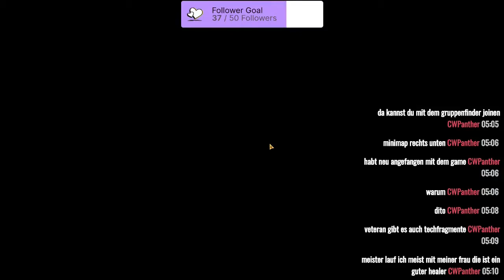STAR WARS: THE OLD REPUBLIC [Staffel 2] #50 Stream vom 17.09.2021 / Teil 2